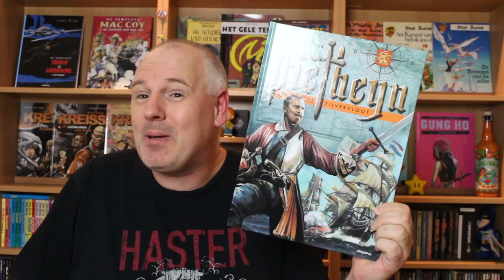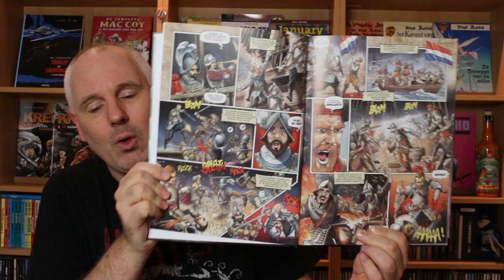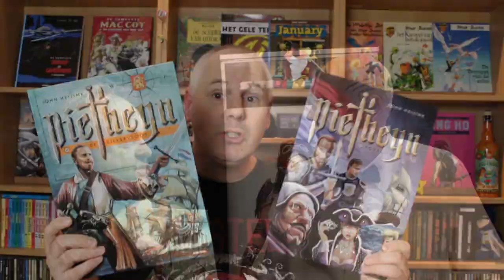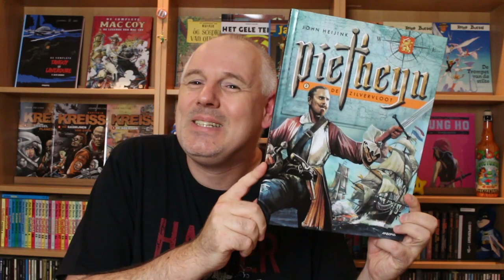Piet Heyn - De Zilvervloot | Strip Vlog 372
Vroeger leerde men het liedje van De Zilvervloot op school, maar dat is tegenwoordig ondenkbaar. Weet de jeugd nog wel wie Piet Heyn was? John Heijink weet op onnavolgbare wijze deze historische figuur tot leven te laten komen en daarmee een stukje Nederlandse geschiedenis op een aansprekende manier in beeld te brengen...een geschiedenis die ook rood is gekleurd van het bloed...

Scenario: John Heijink
Tekeningen: John Heijink
Inkleuring:  John Heijink
Genre Actie / avontuur / historisch
Pagina's 48
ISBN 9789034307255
Prijs € 7,95